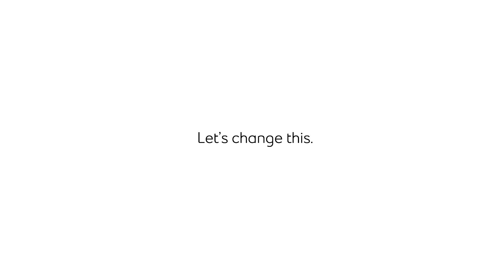Let’s change this: suicide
200 people in Canada attempt suicide every day. Let’s change this. Join us on January 25th and take action to help create positive change.

**If you or a friend are in need of urgent help, call the Talk Suicide Canada helpline at 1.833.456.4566 or visit talksuicide.ca.**